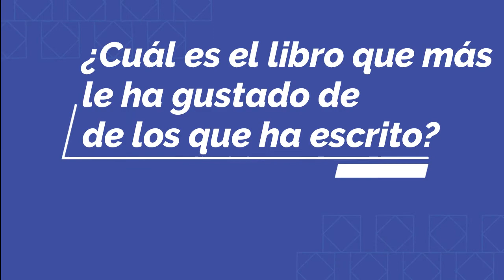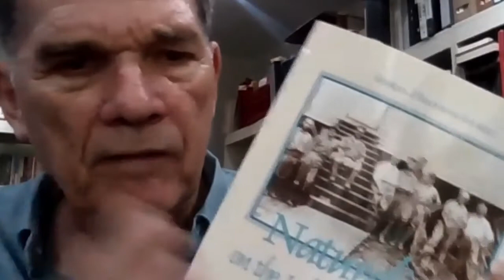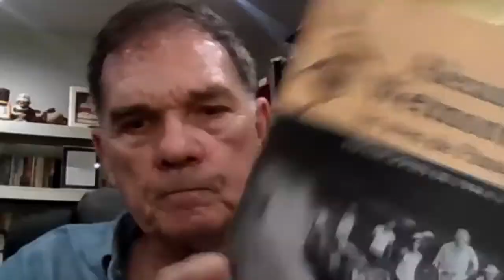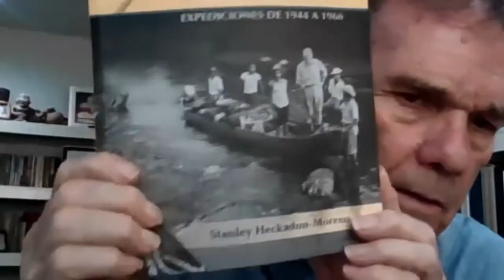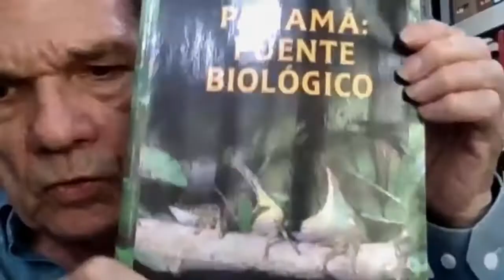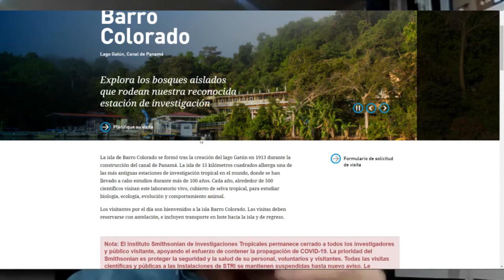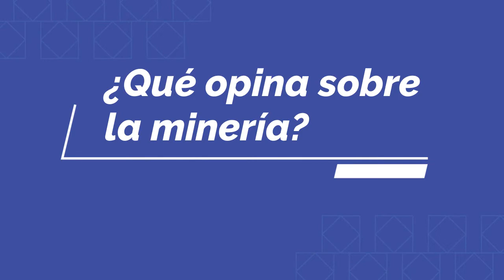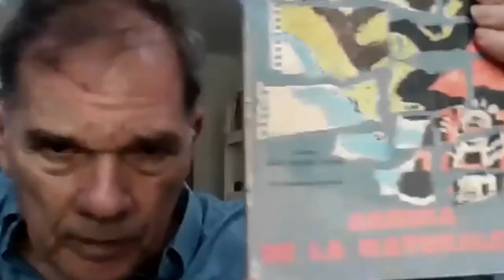Conversando sobre la vida y obra del Dr. Stanley Heckadon Moreno, científico del STRI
El Dr. Stanley Heckadon Moreno es un científico antropólogo panameño que ha escrito innumerables obras como "El hombre que hablaba con las piedras": Dr. Robert Stewart.
00:00 Bienvenida
00:47 Presentación del Dr. Stanley
07:59 ¿Cuáles son los libros escritos por el Dr. Stanley Heckadon Moreno?
13:21 Fotos de 1910 de la etnia Ngobe
15:30 Libro sobre Alexander Wetmore
25:02 Libro sobre Robert Stewart "El hombre que hablaba con las piedras"
32:00 En el volcán Barú alguna vez había nieve
34:24 Aportaciones que realizó en las instituciones ambientaless donde laboró
38:45 Científicos que han trabajado en Panamá en el STRI
45:31 ¿Cuán importante fue el surgimiento del istmo de Panamá?
47:35 ¿Cómo se formó la Isla de Barro Colorado?
50:01 ¿Qué opina sobre la minería?
57:53 Petróleo en Panamá
1:00:35 Estudios sobre los minerales en Panamá
1:03:48 ¿Cómo logra encontrar información para escribir sus libros?
1:06:18 Historia de Jenny y Bernardino
1:07:40 Viruela en Panamá
1:08:49 ¿Qué opina sobre la cacería?
1:17:18 ¿Qué pruebas existen sobre el calentamiento global?